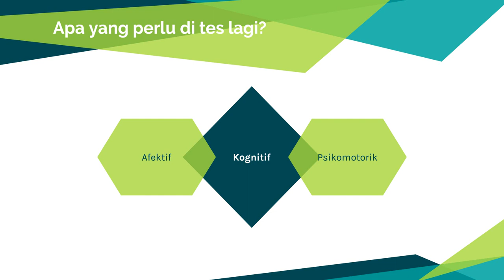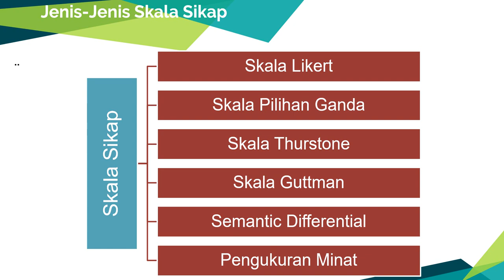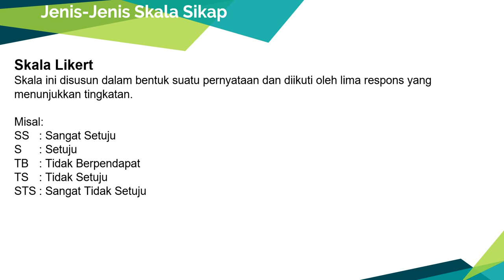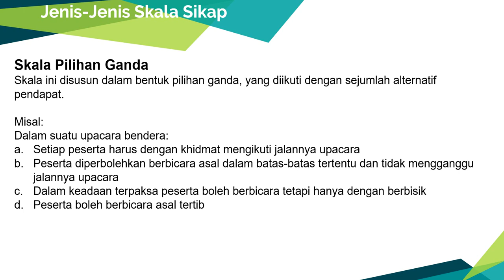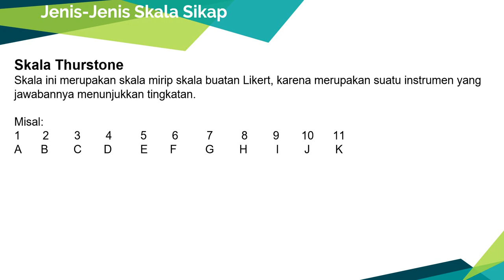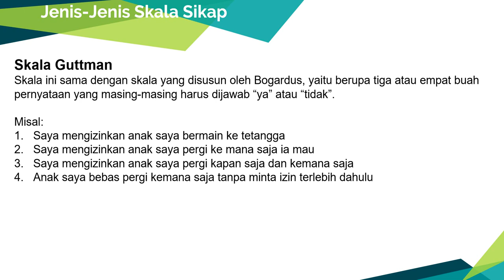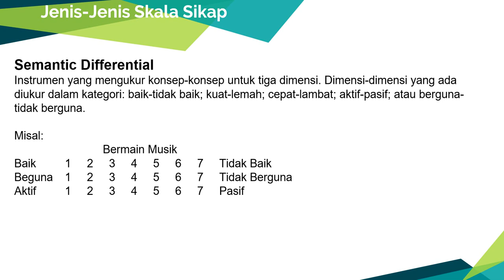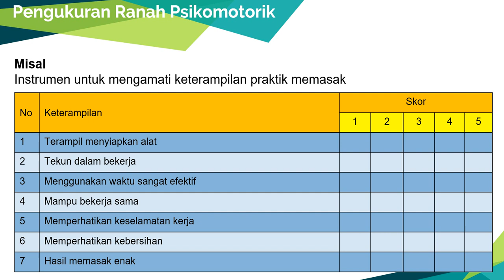Konstruksi Butir Soal-Jilid II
Video ini merupakan materi mata kuliah Evaluasi Pembelajaran Sosiologi, khususnya tentang instrumen evaluasi non-tes